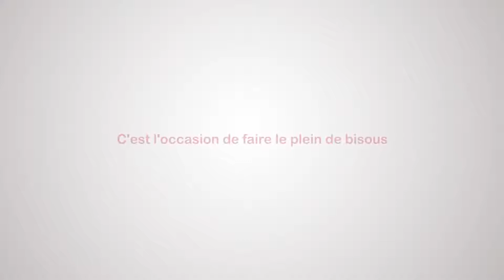la journée internationale du bisou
C’est la journée internationale du bisou 💋, profitez-en pour faire le plein de bisous à bébé 👼.
Et surtout : Calinez Calinez Calinez
Un Calin🤱, et bébé👼🏻 va bien💞
Suivez-nous :